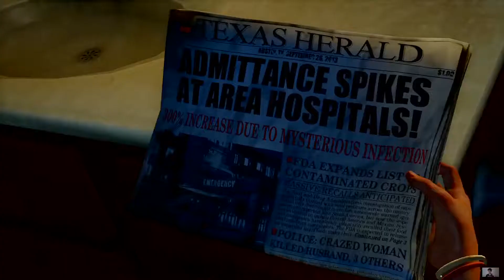The Last of Us™ Remastered tập 1 đầu phim đã mất con rồi thương quá !!!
chúc cả nhà có những giây phút xem phim thư giãn toẹt vùi :D